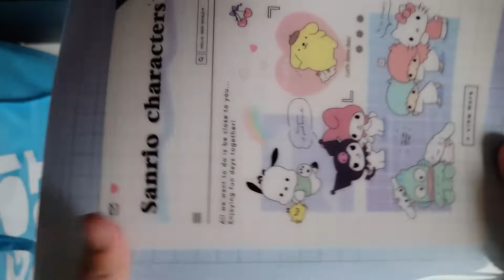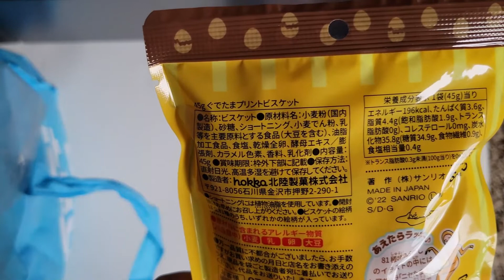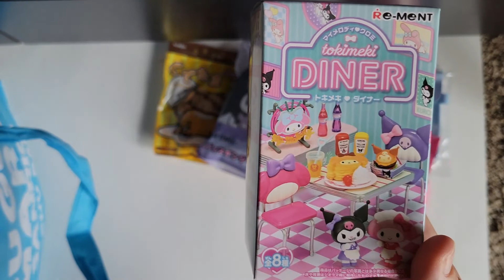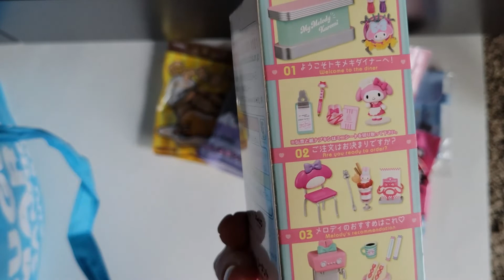HAUL: Unboxing Sugoi Mart Sanrio Lucky Mystery Bag | Hello Kitty Grab Bag | Mystery Box from Japan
Hello Kitty lovers and all things Sanrio!!! My second Sugoi Mart unboxing video shows what I received from my Sugoi Mart Sanrio Lucky Mystery Bag. All of these items are Sanrio products which are all made in Japan.

Visit my printables site at print-a-party.com (featured at the end of this video).